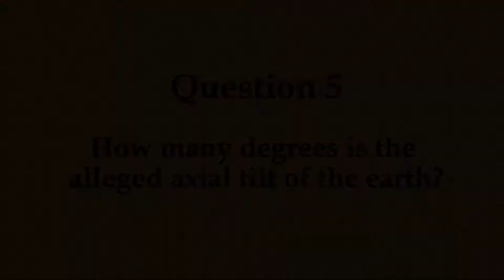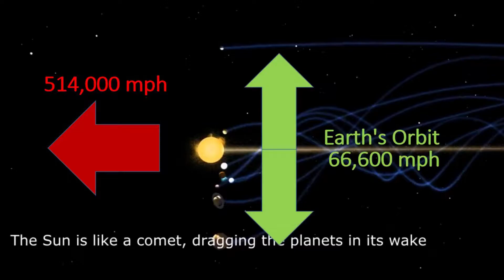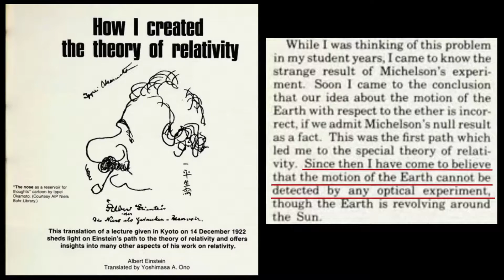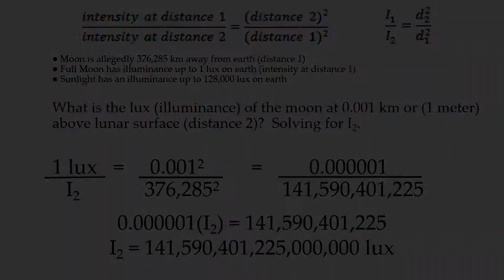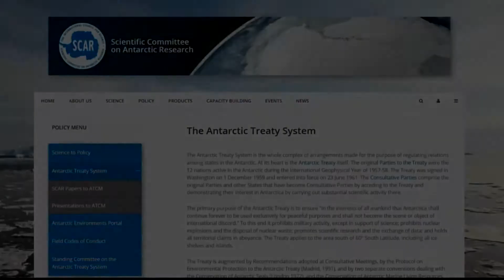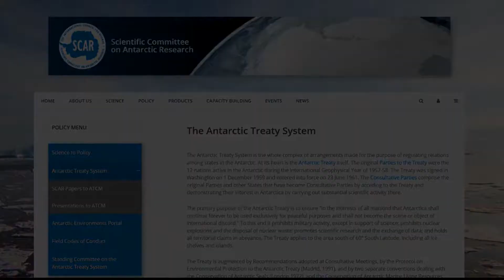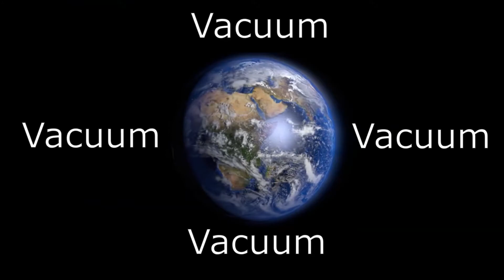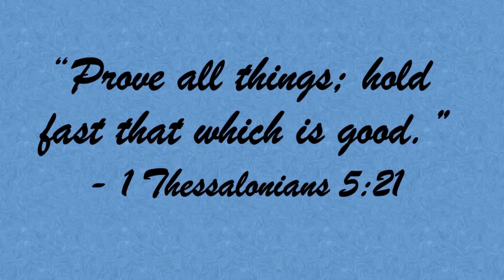Question: Why am I a flat earther? Answer: The Earth does NOT move [MIRROR]